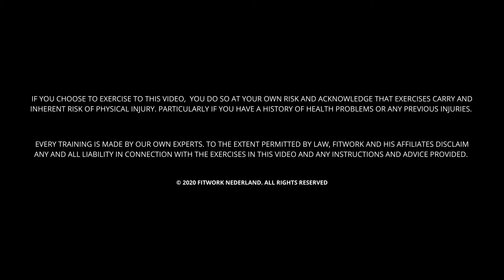WORKOUT II WITHARUN | QUARANTAINE FITWEKEN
In aflevering 2 neemt Arun je mee naar een nieuwe workout voor het bereiken van een hoger niveau. Train jij mee? Voor deze week staat er een kracht/cardio programma voor je klaar waarbij de armen, benen, billen en je gehele core aan bod komt. Bekijk zelf hoeveel rondes je pakt en hoe zwaar je het maakt.